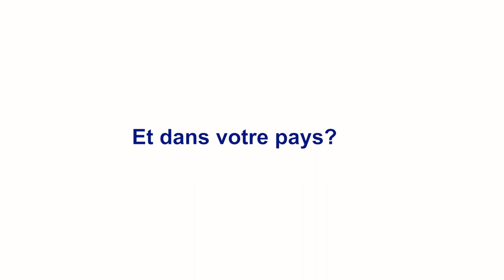25N RÉGLER UNE ALARME... IL EST ENCORE TEMPS!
Lundi, nous vous avons demandé de déclencher une alarme toutes les 12 minutes, pour vous rappeler que plus de 5 femmes ou filles sont assassinées chaque heure par un membre de leur famille : une toutes les 12 minutes.

Certains d'entre vous ont participé à cette initiative, en trouvant et en partageant les données de leur pays. Nous vous avons inclus dans cette vidéo : merci beaucoup d'avoir participé !